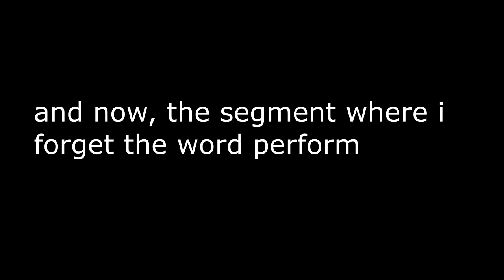Becoming a Gorilla in VR (Gorilla Tag)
i play gorilla tag with der ooh ooh ah